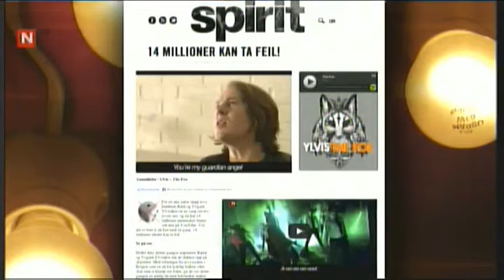Ikmy S03E01- [English subtitles]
English Subtitles by Esther Roday